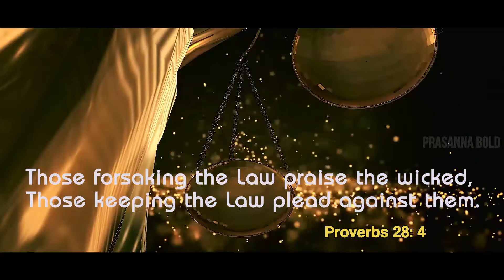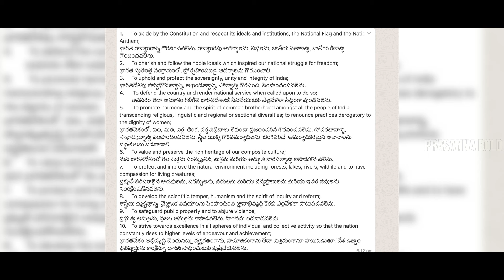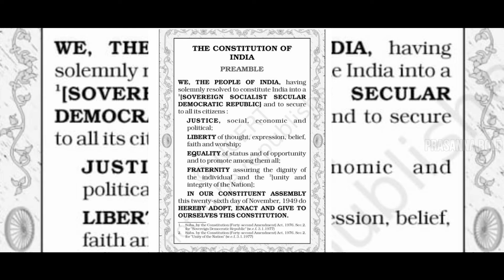Baratha Rajyangamu || భారత రాజ్యాంగము | Indian Constitution | Prasanna Bold | 2020 Song